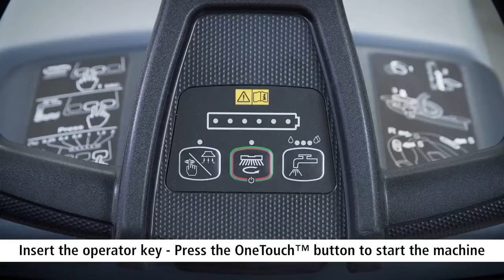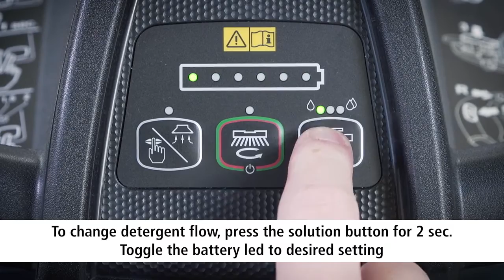Nilfisk SC401 43E - Maintenance Guide